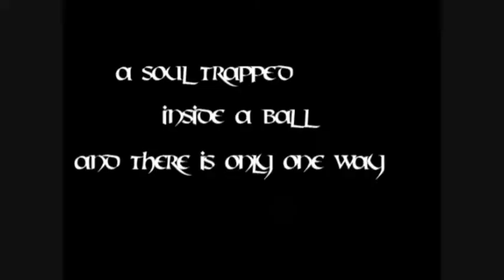Velocity - Trailer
This is the trailer of the game Velocity by AxB!

This is truley the puzzel game from hell with awsome hardrock music and puzzling levels!

Now available at Xbox Live Indie on your Xbox360!

Made by Alexander Backenhof, student at Digital Games, Blekinge Institute of Technology